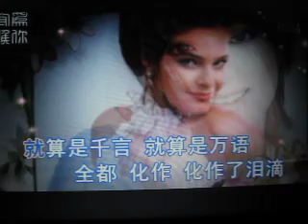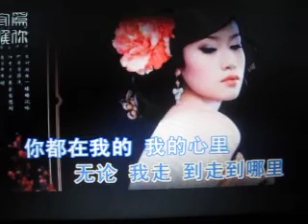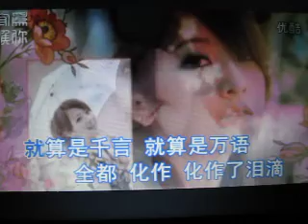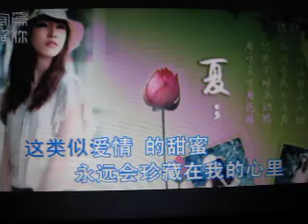珍惜缘分【WB】（甫人-望海高歌）20171114